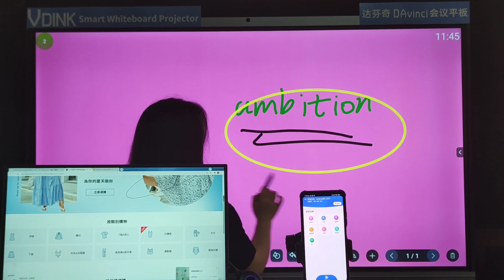Vdink Penyesuaian papan interaktif digital untuk pengajaran bilik darjah Pengilang China